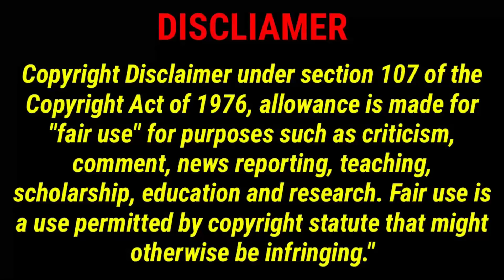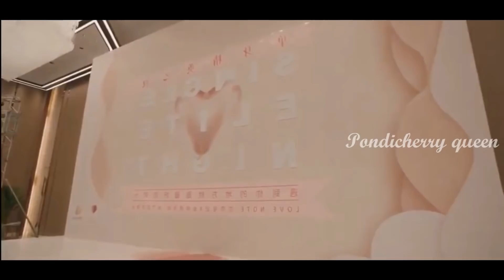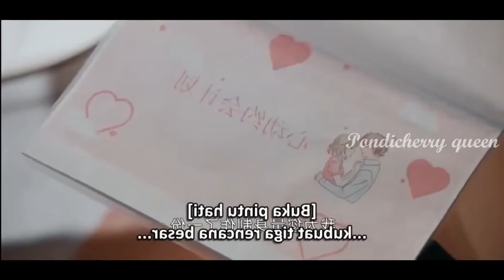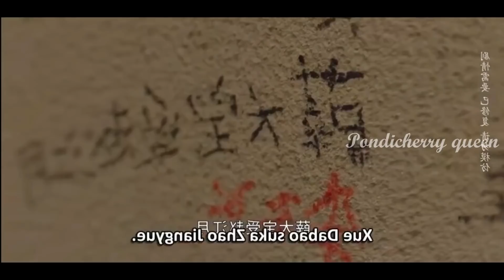Why women love part 2🥰// Devill boss 💜 hot secratary //Tamil voice over//pondicherryqueen //cdrama//